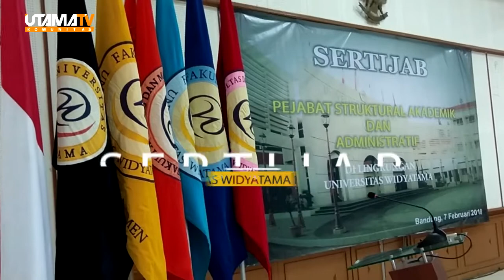Serah Terima Jabatan Pejabat Struktural Akademik dan Administratif Universitas Widyatama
SERTIJAB
Pejabat Struktural Akademik dan Administratif di lingkungan Universitas Widyatama

Bandung, 7 Februari 2018.